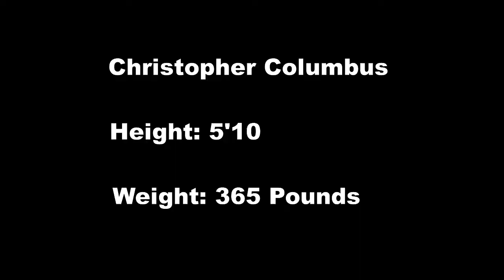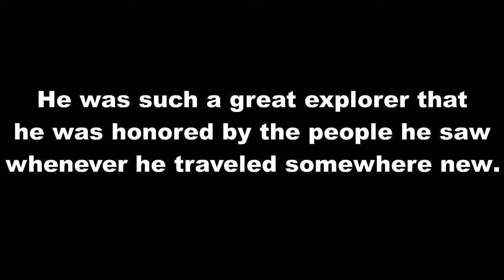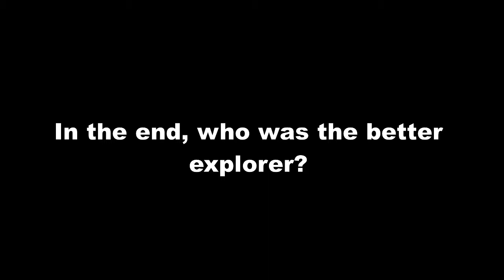World history movie 2